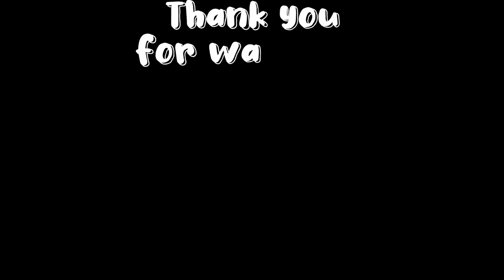像网红家酱美的单层半独立 （来看屋子House#63）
Our Other videos links:

砂劳越美里豪宅！！第一次进怎么大间的屋子| Miri House For sale!!!Marina bay miri【来看屋子 HOUSE#14】

小资女淘宝房间改造 |用淘宝家具+摆设 | Ins 北欧简约风 | ROOM MAKEOVER | MIRI | RM 2000 GIVEAWAY| 送你 RM 2000 | ROOM TOUR |

Leave any questions or suggestions for future video ideas you would like to see in the comments down below.